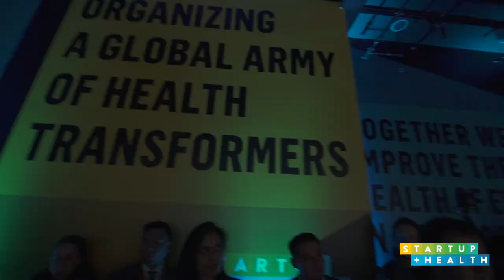Highlights from the 2018 StartUp Health Festival: Together We Will Transform Health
More than 2,000 health innovators, investors, and executives joined forces at the 2018 StartUp Health Festival in San Francisco, held in conjunction with the JP Morgan Healthcare Conference.